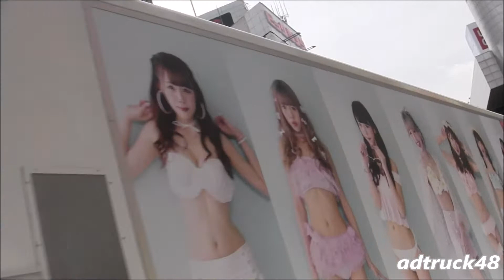アキシブproject (Akishibu Project) 2nd Single "アバンチュっ！/ナツラブ" 宣伝トラック＠渋谷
渋谷を走行する、アキシブproject (Akishibu Project) 8/30発売 2nd Single "アバンチュっ！/ナツラブ" の宣伝トラック。